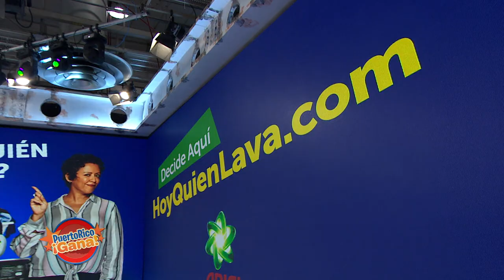Puerto Rico Gana - 06–19-2020- #3